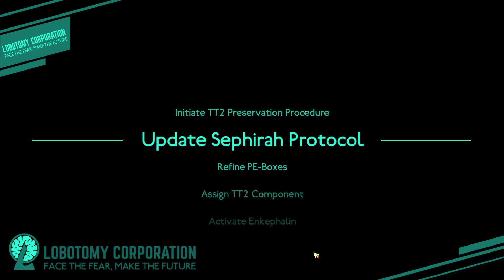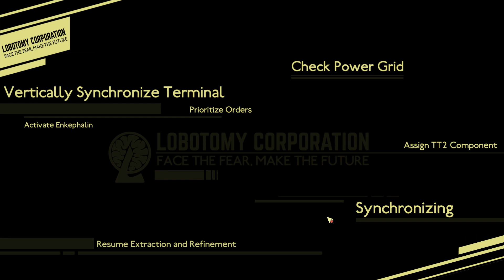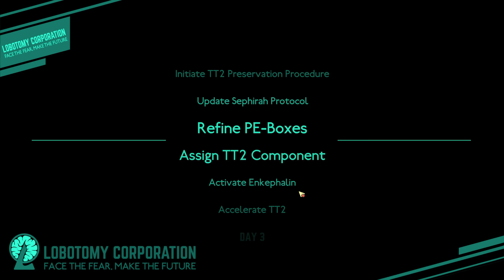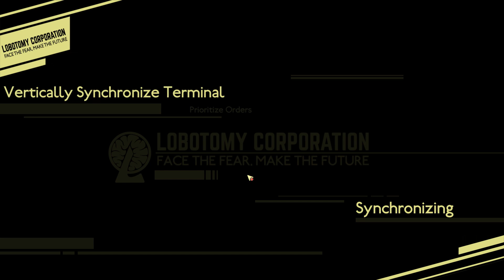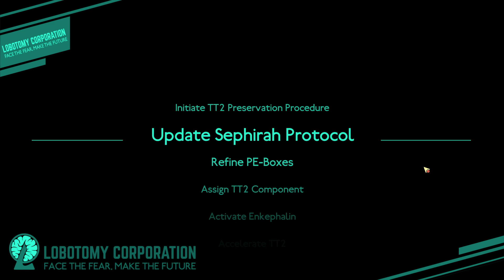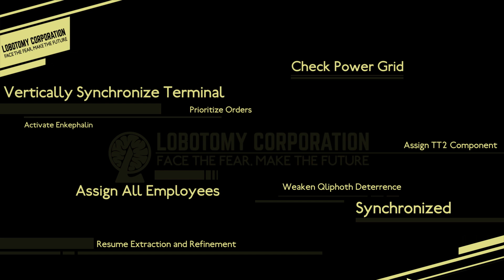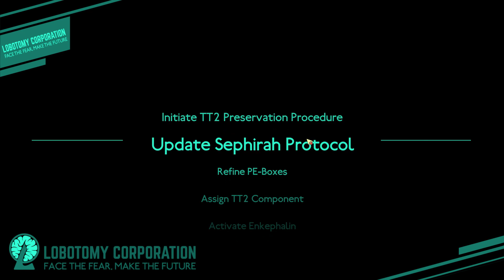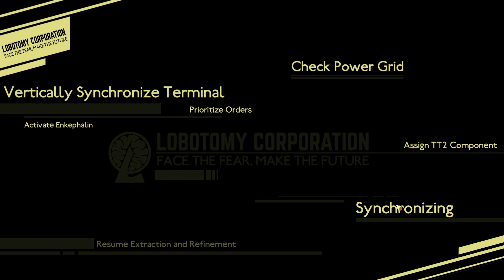Lobotomy Corporation S2 #01 - Angela, I'm Back For Season 2!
If you don't know what Lobotomy Corporation is about, make sure to check out Season 1 of my playthrough (normal end + ABC bad ends):
Or even better:
play the goddamn game yourself! You won't regret it!

Aaaaanyyywaaayyyy, WE'RE BACK!

Angela missed us and thus is even more clingy than usual, commenting on just about every misstep we make and weird stuff we say.
I feel like we're getting closer to her true personality with each passing day...

We also take on the task of finding out about every abnormality I haven't researched so far, and make the first step towards the elusive "Bird-Event"